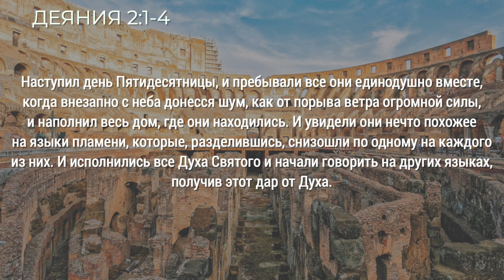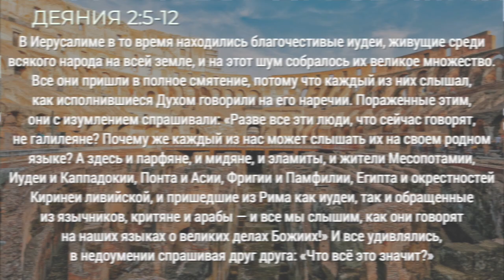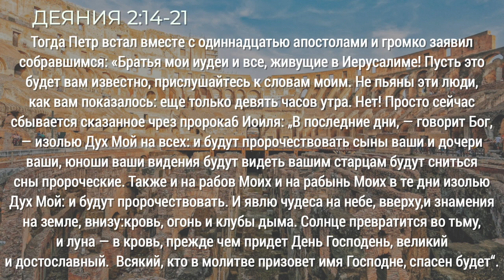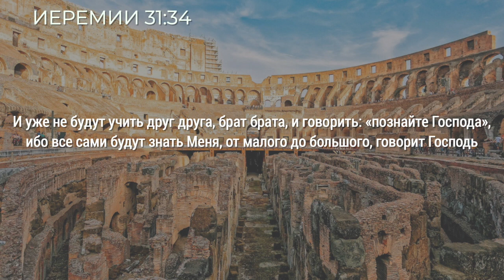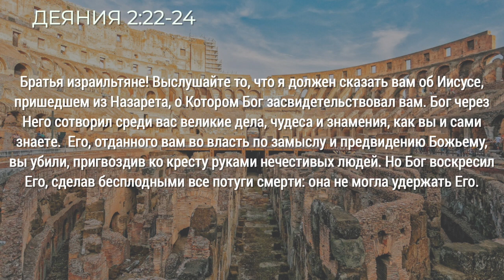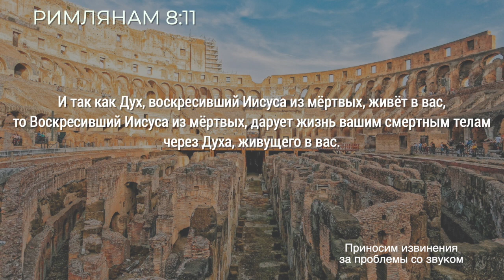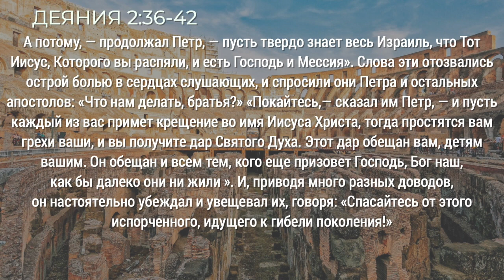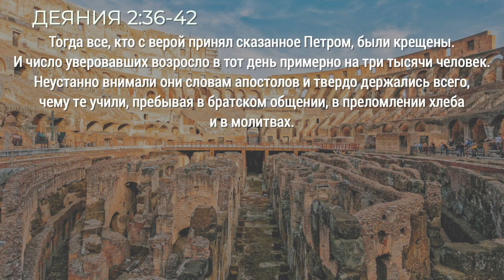Проповедь "Ветер перемен"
Серия "Деяния Святого Духа. Наше время"
Сергей Кононенко. ЮЗ регион
09 сентября 2023 г.

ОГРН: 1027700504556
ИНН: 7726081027